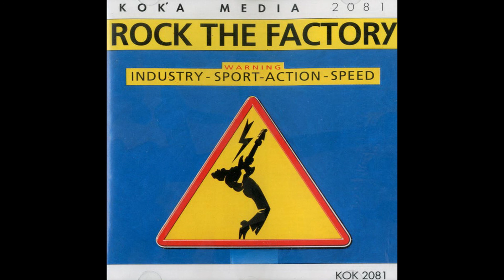Rock The Factory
Christian Leroux & Daniel Darras
KOK2081 Rock the Factory